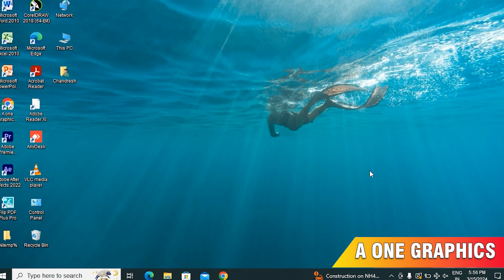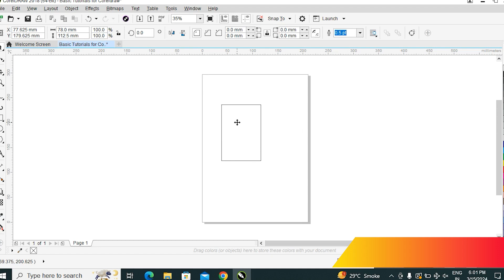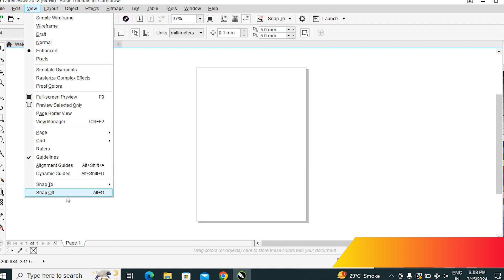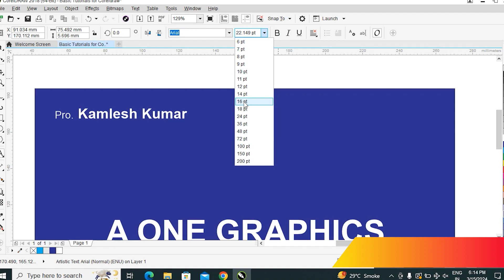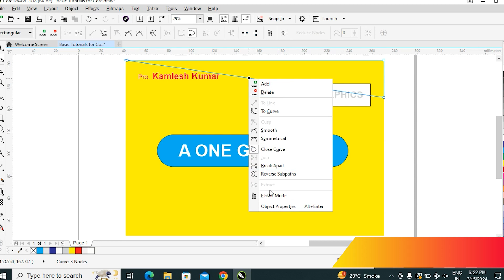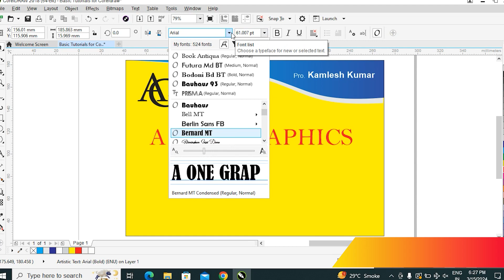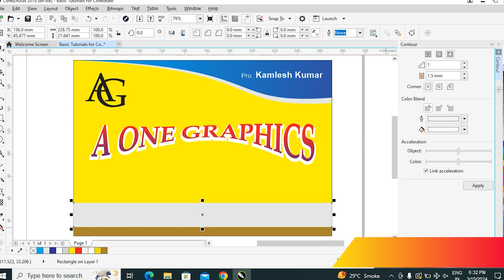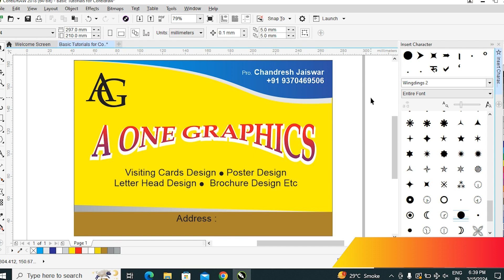I CorelDraw Basic Knoledge For Begineers I A ONE GRAPHICS I Chandresh Jaiswar#beginners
Video highlights
How to Make a YouTube Thumbnail Tutorial | Photoshop CC 2020

How to Make Thumbnail for YouTube Channel
# Youtube Channel Ke Liiye Thumbnail Kaise Banaye
YOUTUBE THUMBNAIL
CHANDRESH JAISWAR
AONE GRAPHICS